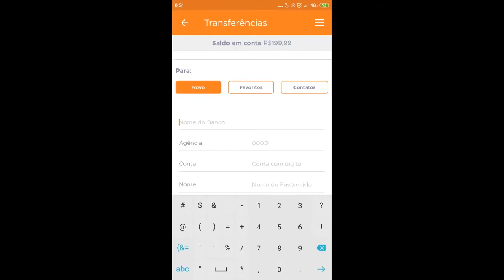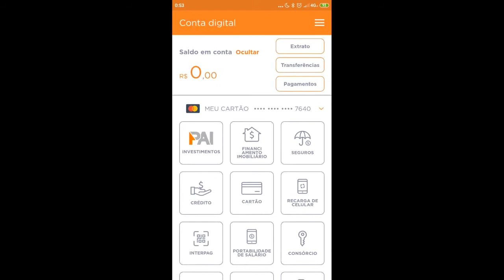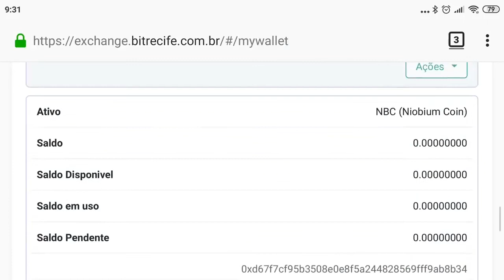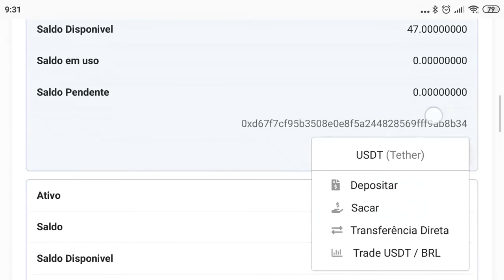Como comprar Tether USDT na Bitrecife